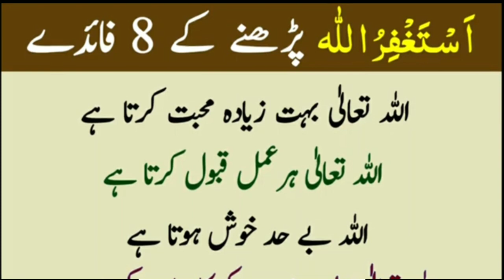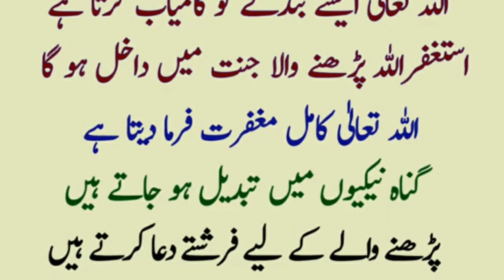8 Benefits istighfar ke Thanks My Allah | Namaz ke Waqt istighfar ki Dua#zamamalik#hadees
8 Benefits istighfar ke Thanks My Allah | Namaz ke Waqt istighfar ki Dua

40 hadees in Urdu
40 hadees in Urdu and English
Hadees In Urdu pic
Hadees nabvi
Hadith Bukhari
Hadith online
Hadith collection
Image of Hadees sharif
Hadees sharif
Hadees Urdu
Hadees nabvi
Hadees in English
40 hadees in Urdu
2 line Sad Shayari in Urdu
2 line Urdu Poetry Romantic
2 Line Mohabbat Shayari in Urdu
Sad Poetry in Urdu 2 Lines about Life
 2 line poetry
Love status
Islamic Quotes
12 Most Beautiful Quotes in Urdu With Pictures | Whatsapp Status in ...Motivational Quotes urdu-status-7 urdu-status-8 urdu-status-9 urdu- status-10 urdu-status-1 urdu-status-2 ...
Sad status
Status whatsapp
Whatsapp status love
Love status
New status
Whatsapp status video
Status download
Sad status
The Prophet (ﷺ) saidislami,
islamdaily,
madinah,
tawbah,
quranic,
deen,
ummah,
quranquotes,
quran,
islam,
vibes,
islamicquotes,
allah,
islamic,
muslim,
sabr,
loveforallah,
islamiclife,
islamicreminders,
lovesallah,
patience,
pray,
tawakkul,
jannah,
dailyislamicreminders,
islamisthewayoflife,
مذهبی,
دمشق,
نجف,
مشهد,
جمکران,
مدینه,
عاشورا,
اسلام,
کربلای_معلی,
کربلاء,
المقدسة,
شب_زیارتی,
شیعه,
اربعین,
چادری,
حجاب,
shia,
karbala,
damascus,
syria,
subhanallah,
islamicposts,
quotes,
islampost,
art,
urdupoetry,
urdu,
hadith,
instagood,
prophet,
india,
prayer,

8 Benefits istighfar ke Thanks My Allah | Namaz ke Waqt istighfar ki Dua#zamamalik#hadees